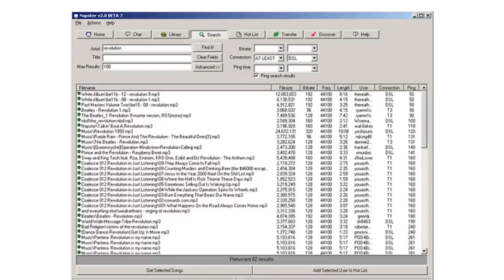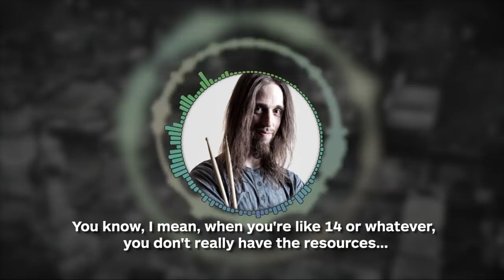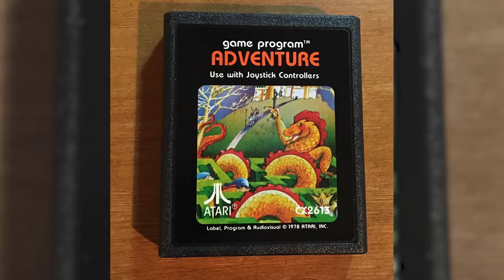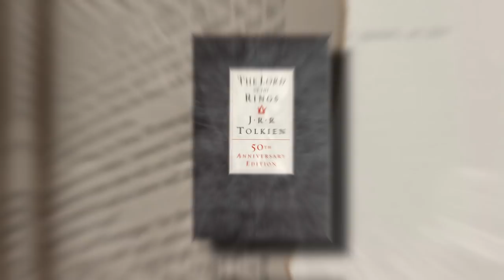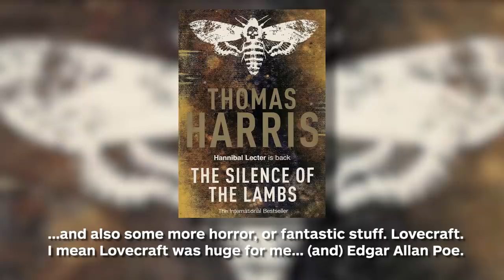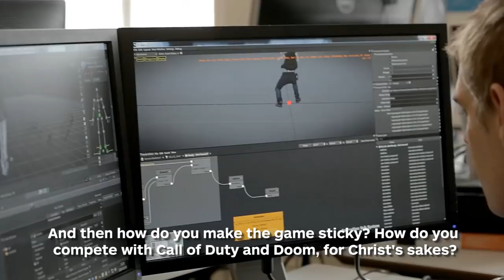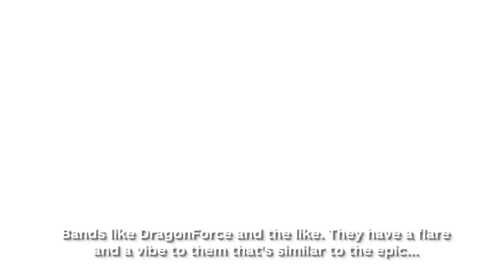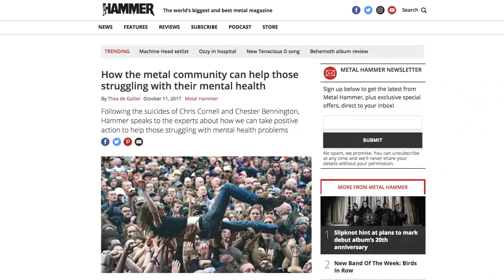Heavy Metal Icons Discuss the Weird Link Between Metal and Games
Heavy Metal Icons Dave Mustaine and Dirk Verbeuren from Megadeth and Between the Buried and Me's Blake Richardson join Gaming Legend Tim Schafer and metal authority Blayne Smith to discuss the inseparable bond between video games and heavy metal.

Follow IGN for more!